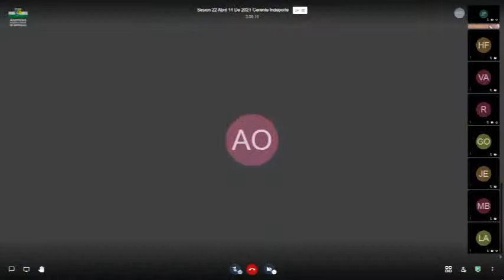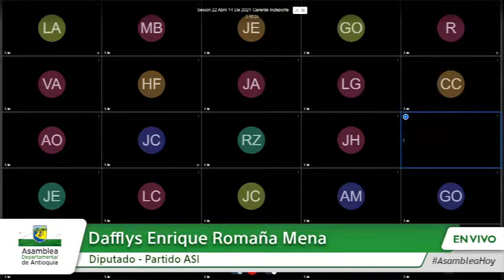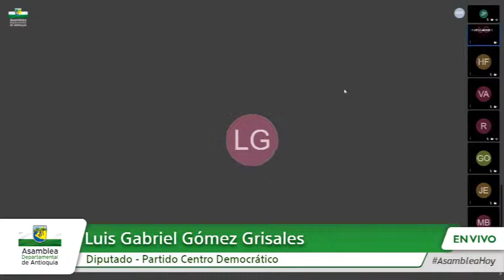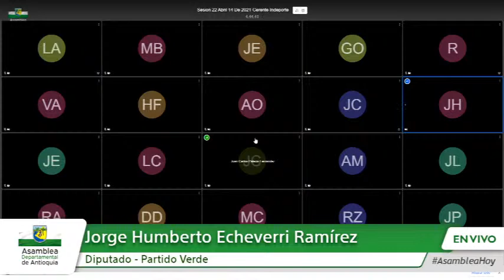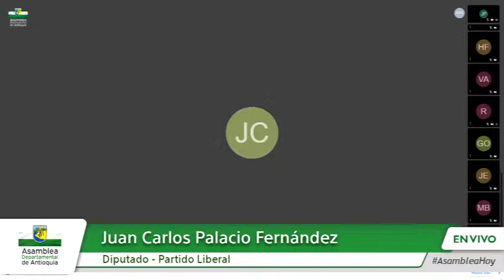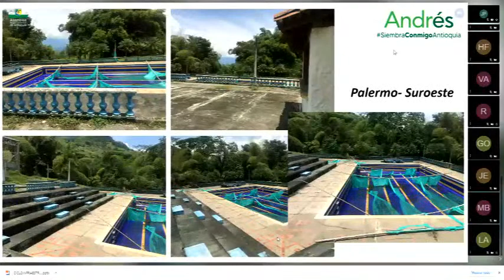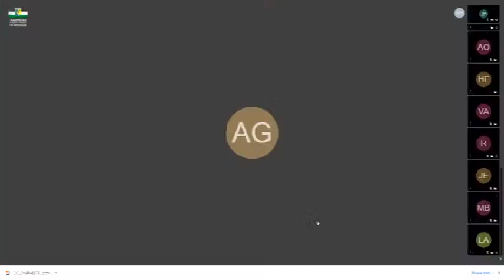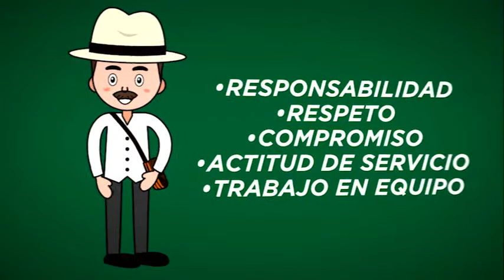Sesión Nº 22 del 14 de Abril 2021 -Gerente del Instituto Departamental de Deportes INDEPORTES ANT.II